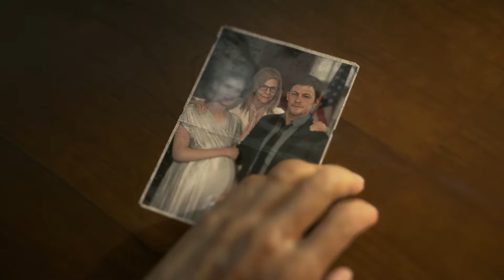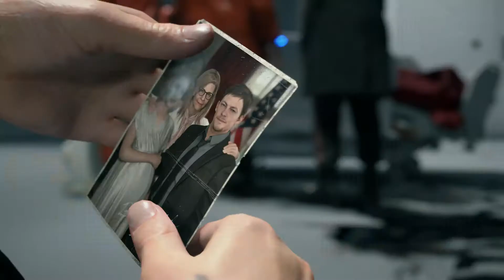サムの母、ブリジット大統領の死 - デス・ストランディング